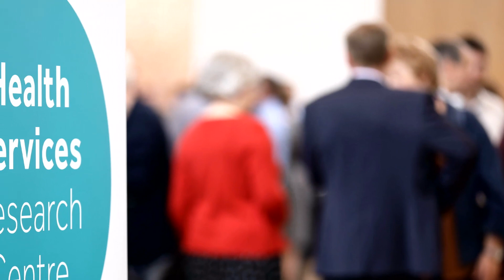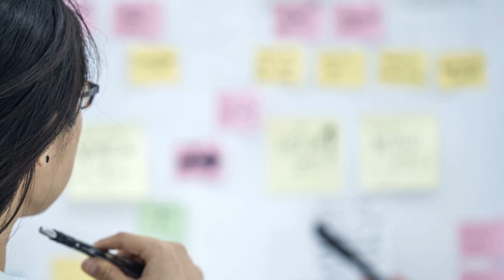The Researcher Development Network (RDN)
The Researcher Development Network (RDN) is an interdisciplinary network of early career, mid-career and postgraduate health service researchers at The University of Manchester.  The RDN increases capacity for developing researchers in the following areas: academic writing and publishing; research funding and fellowships; strengthening the researcher career path; and peer-support, networking and collaboration.  Our membership is open to any researchers and postgraduates at The University of Manchester who are involved in health services research.  Find out more by contacting the Heath Services Research Centre (HSRC) at Alliance Manchester Business School.